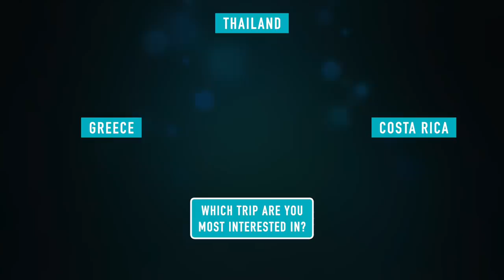Muay Thai Training Around The World With The Muay Thai Guy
This will be the best vacation of your life. Whether you have the ambition to become one of the best Muay Thai fighters ever or you just want to relax, we've got the trip for you.

Meet and train with some of the best Muay Thai fighters ever (like Saenchai) and have the best vacation of your life ===

Imagine being able to travel the world to train, teach and fight Muay Thai in Thailand, Greece, Costa Rica, Spain, Ireland, Norway, New York, California, Canada, Singapore and a number of other beautiful places in the world...

... That'd be pretty sweet, right?

Well, after reading "The Fighters Heart" by Sam Sheridan and "The 4-Hour Work Week" by Tim Ferris about 10 years ago, I decided to create a life I didn't need a vacation from by mixing together my passion for Muay Thai with online marketing and entrepreneurship.

This video shows my journey becoming The Muay Thai Guy including my fight highlights, travel adventures and behind the scenes of fights, filming and more. I hope you enjoy!

If you could do Muay Thai training anywhere in the world, where would it be?

🇹🇭Train Muay Thai with me at Thailand Training Camp
🇬🇷Travel to Kefalonia, Greece for an amazing "Traincation"
🇨🇷Train, Surf & Practice Yoga on the beaches of Nosara, Costa Rica
🇪🇸Explore Mallorca, Spain while training Muay Thai and Yoga!
🌏Come to one of my seminars all around the world!

for info, dates, locations for future retreats, training camps and events!

Whether you want tutorials featuring some of the best Muay Thai fighters of all time like Saenchai, experiences like Muay Thai Vacations (future best vacation of your life), videos teaching you how to improve your kicking power, we've got it covered.